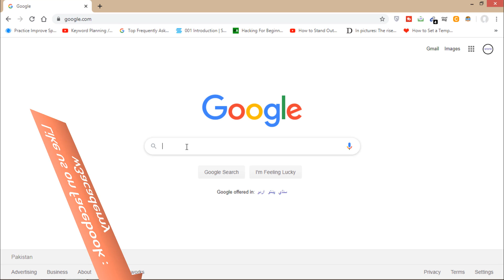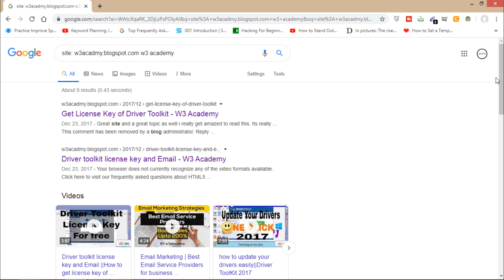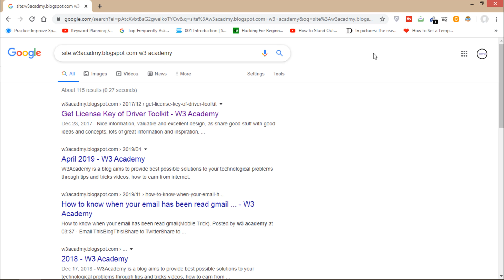How to search within a specific website using Google Search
In this video, I will show you how you can search within a specific website using google. Google Search is a very powerful tool to search a specific word within a website.
When you search something on Google, you will get lots of result of different websites, but if you want your search results to be from a specific website, say instagram then you will have to follow along with this tutorial.

w3Academy is the best YouTube channel, where you can find solutions to your all technological problems. Tricks about facebook, gmail, instagram, youtube earning, twitter, internet download manager and much more.

All videos, audios, images and thumbnails are my own work and any similarity with other contents would be coincidence.